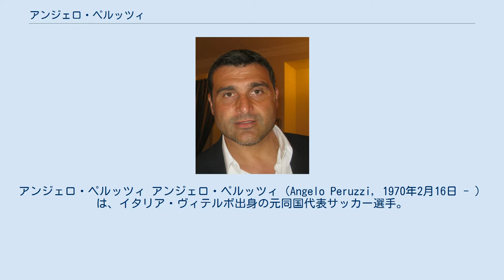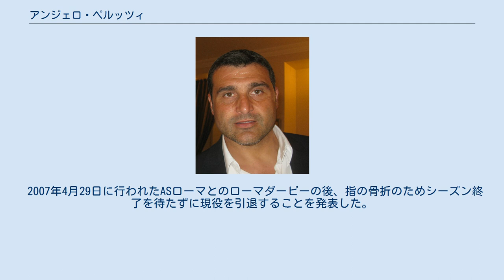アンジェロ・ペルッツィ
アンジェロ・ペルッツィ アンジェロ・ペルッツィ（Angelo Peruzzi, 1970年2月16日 - ）は、イタリア・ヴィテルボ出身の元同国代表サッカー選手。
 ASローマ在籍時にはドーピングで1年間出場停止処分を受けた。
ユベントス移籍後はレギュラーポジションを確保、1994-95シーズンのリーグ制覇 、翌シーズンのUEFAチャンピオンズリーグ決勝のアヤックス戦では延長PK戦で相手のキック2本を止め、優勝の立役者となった。
翌シーズンにはトヨタカップを制覇するなどに数々のタイトル獲得に貢献した。
 イタリア代表としては1995年3月25日のエストニア戦で代表デビュー。
1998年W杯においては当初チェーザレ・マルディーニ監督の下、正GKとして招集される予定であったが、直前の怪我でその座をパリュウカに譲った。
マルディーニの後任のディノ・ゾフ監督と確執もあり、イタリア代表での活躍とは縁がなかった。
その後、2006年W杯においては控えとして招集されている。
 2007年4月29日に行われたASローマとのローマダービーの後、指の骨折のためシーズン終了を待たずに現役を引退することを発表した。